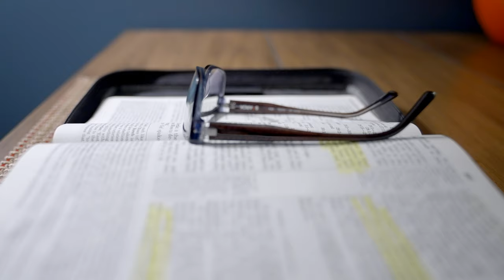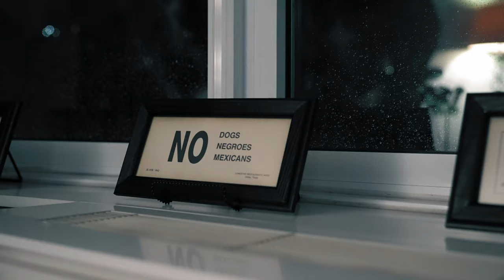Second Acts: Spotlight – Troy Vincent